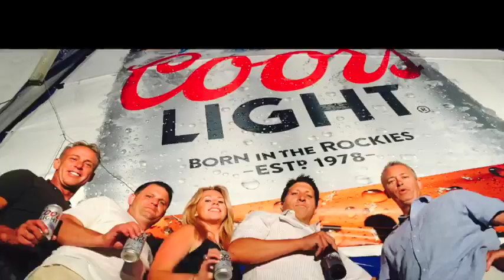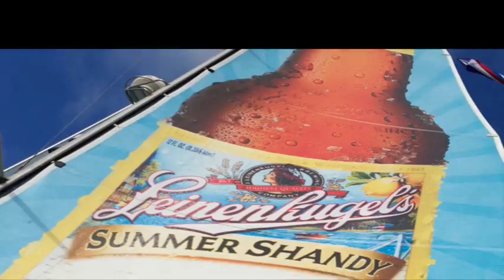Mobile Billboard Advertising with Sailing Billboards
Photosails.com provides mobile billboard sailboat advertising for companies. Reach countless people in a unique way with Photosails.com patented sailboat advertising sailing billboards. Contact Photosails.com today for your mobile billboard advertising and all your sailing billboards needs.